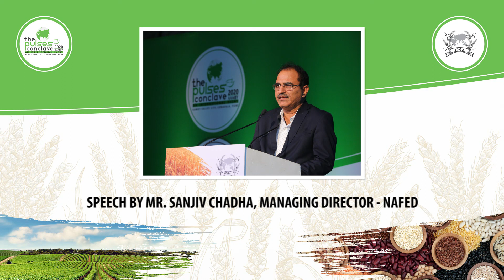Mr. Sanjiv Chadha, Managing Director - NAFED